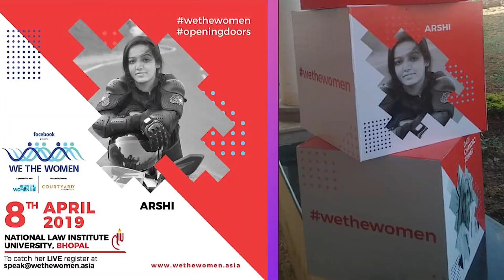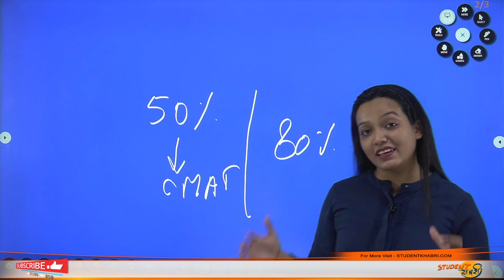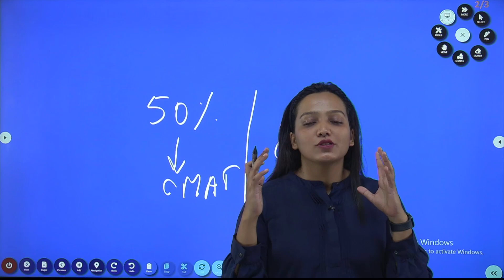95-97%ILE आने के बाद भी क्यों नहीं आया Tier 1 College से CALL For MBA || CMAT Cutoff 2023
Hello Everyone
This Video Explains About 95 97%ILE पर भी नहीं आया Tier 1 College से CALL!